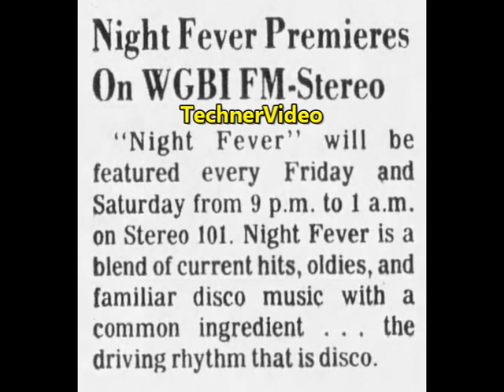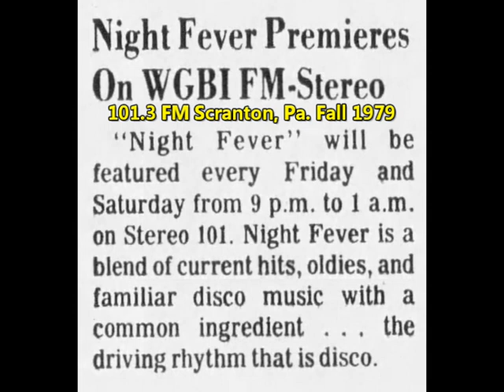WGBI-FM 101.3 Scranton 1979 Disco program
WGBI-FM 101.3 Scranton 1979 Disco program 1979. Shown is a January 19, 1979 article from the Scranton Tribune.